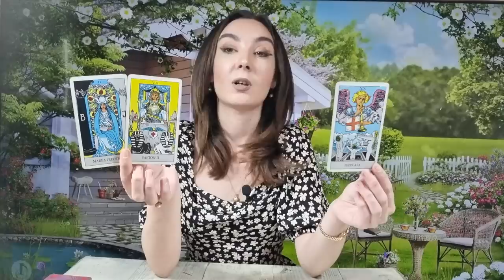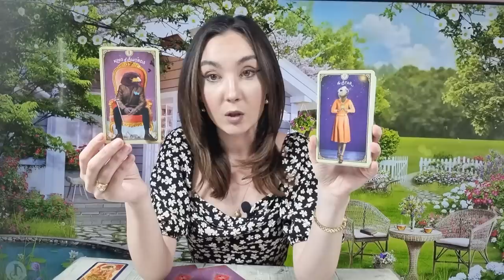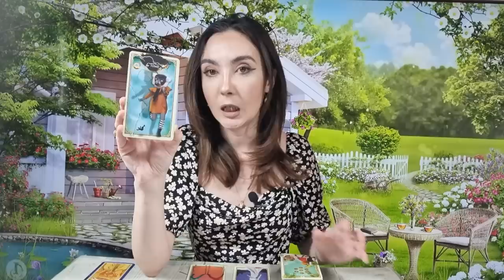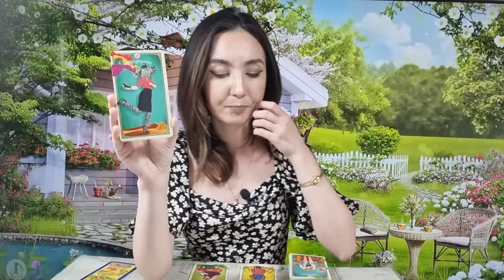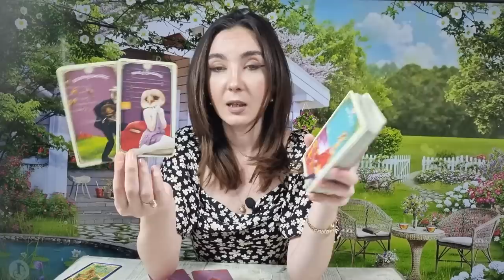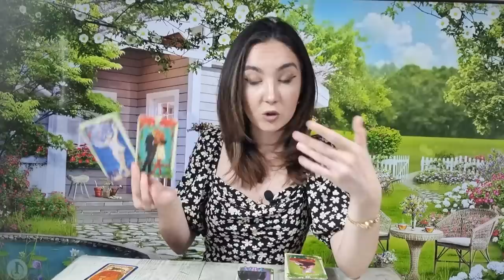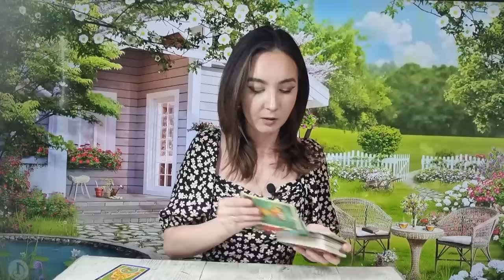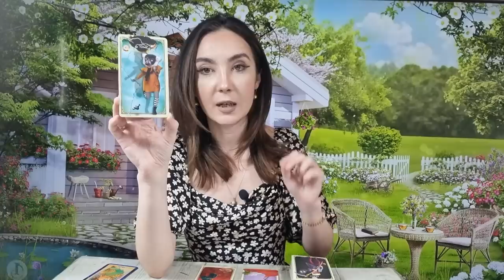𝗝𝗢𝗜 🌏 𝟮𝟳 𝗔𝗣𝗥𝗜𝗟𝗜𝗘 🌈 𝗧𝗔𝗥𝗢𝗧 𝗛𝗢𝗥𝗢𝗦𝗖𝗢𝗣 𝗭𝗜𝗟𝗡𝗜𝗖 𝗣𝗘 𝗭𝗢𝗗𝗜𝗜 ♈️♉️♊️♋️♌️♍️♎️♏️♐️♑️♒️♓️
ANALIZA GENERALA 00:00
BERBEC ♈ 03:20
TAUR ♉ 05:20
GEMENI ♊ 07:15
RAC ♋ 09:34
LEU ♌ 11:47
FECIOARA ♍ 14:09
BALANTA ♎ 16:36
SCORPION ♏ 19:11
SAGETATOR ♐ 22:00
CAPRICORN ♑ 24:31
VARSATOR ♒ 27:00
PESTI ♓ 29:19
CONCLUZII 32:00